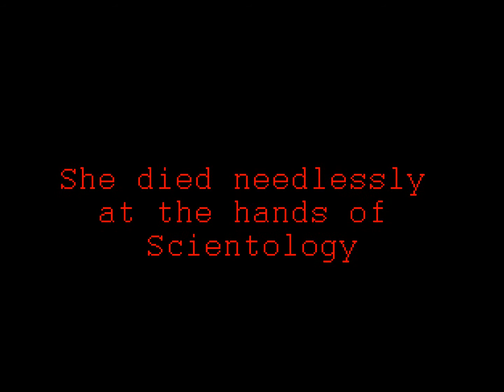What happened to Lisa Mcpherson?